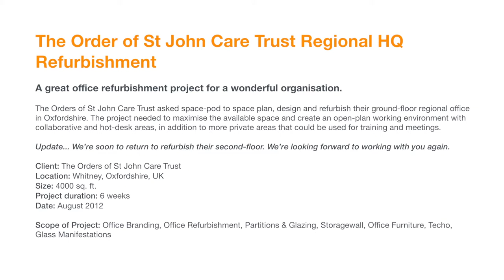space-pod | The Orders of St John Care Trust Regional HQ Refurbishment. Whitney, Oxfordshire, UK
A great office refurbishment project for a wonderful organisation.